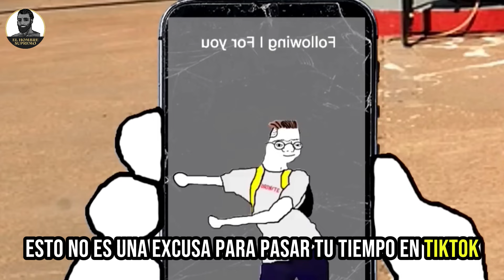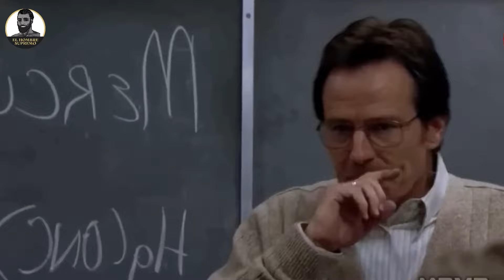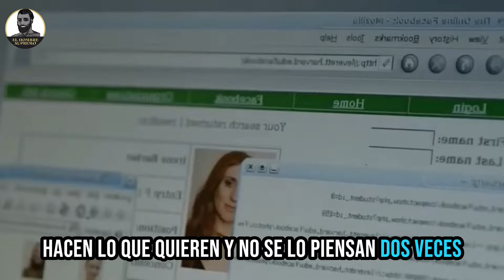9 Reglas Que Los Chicos Malos Rompen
🌍 ÚNETE GRATIS A LA COMUNIDAD DE DISCORD🌍:
EXENCIÓN DE RESPONSABILIDAD POR EL USO JUSTO DE LOS DERECHOS DE AUTOR
Cláusula de exención de responsabilidad en materia de derechos de autor En virtud del artículo 107 de la Ley de Derechos de Autor de 1976, se permite el "uso justo" para fines tales como la crítica, los comentarios, la información periodística, la enseñanza, la erudición y la investigación. El uso legítimo es un uso permitido por la ley de derechos de autor que, de otro modo, podría ser infractor. El uso no lucrativo, educativo o personal inclina la balanza a favor del uso justo.